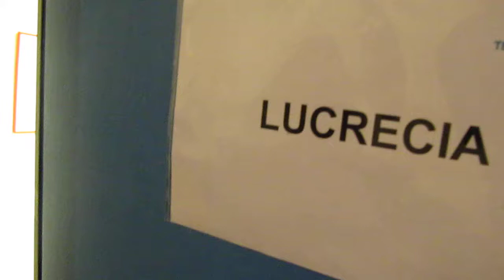LUCRECIA en AVERÍA PRODUCTIONS. " YO SOY EL VERDADERO ESTANISLASQUI"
AVERÍA PRODUCTIONS
-LA CANTANTE CUBANA "LUCRECIA" TAMBIÉN OPINA SOBRE AVERÍA PRODUCTIONS Y SU OBRA "YO SOY EL VERDADERO ESTANISLASQUI. BESOS DE CHOCOLATE